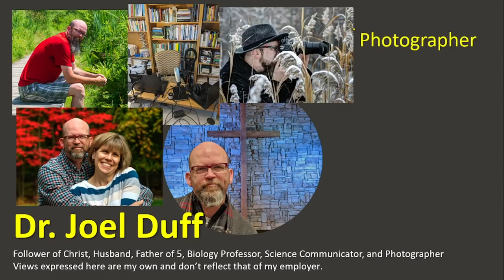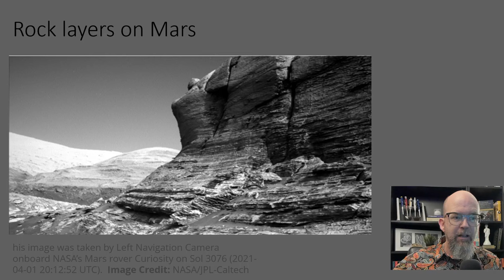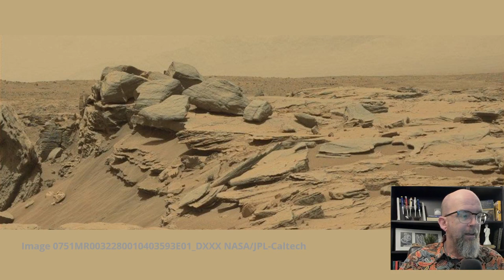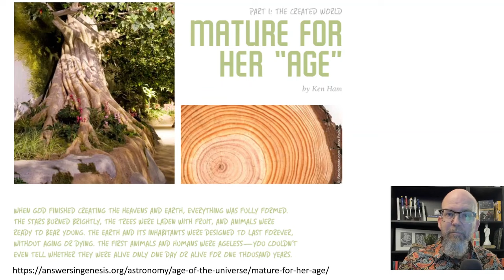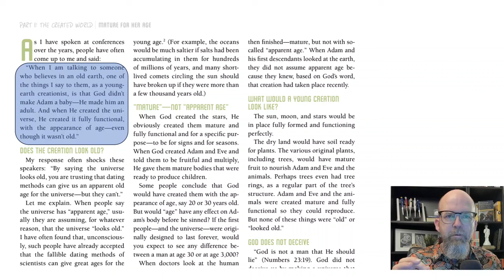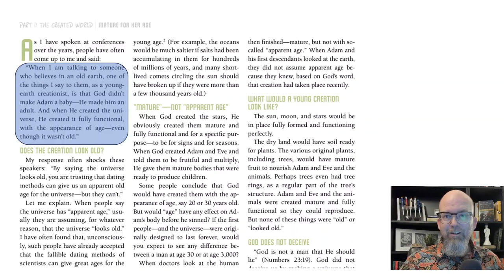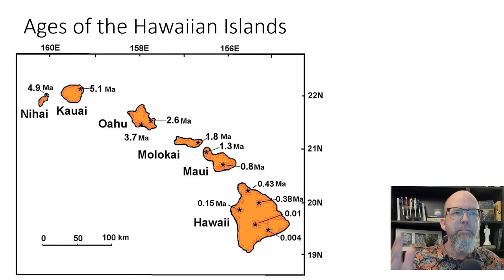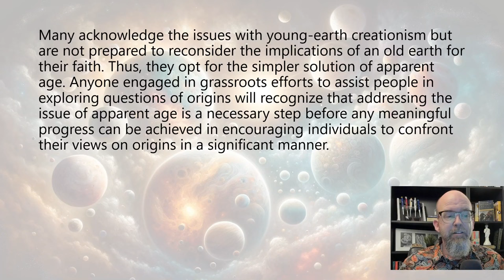The False Hope of a Mature Creation: Even Ken Ham Doesn't Appeal to Creation with Apparent Age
Creation with Appearance of Age: A Theological Escape Route? In today’s video we are going to take a closer look at the concept of a mature creation or the idea that the Earth was created with the Appearance of age. This notion, at first glance, allows for the reconciliation of modern geological findings with a belief in a recent physical origin of the Earth as held by young-earth creationists. But does is deliver a simple solution to reconciling observations of the physical world and a common interpretation of scriptures?  Let’s explore what it means to be created with the appearance of age, who this argument appeals to, and why it is rarely used by Christian apologists today.